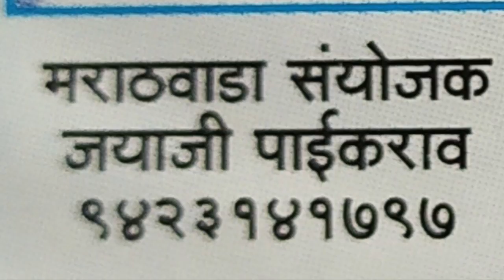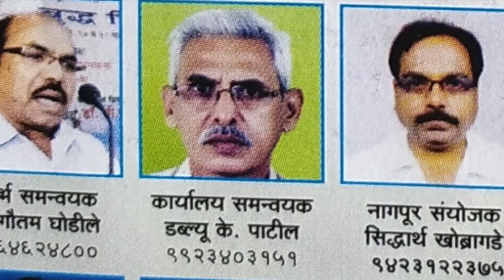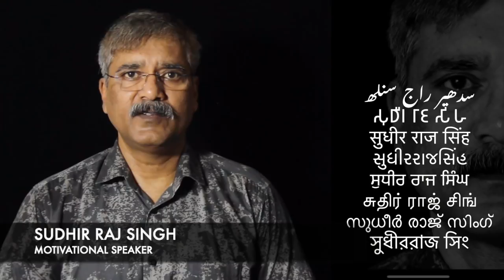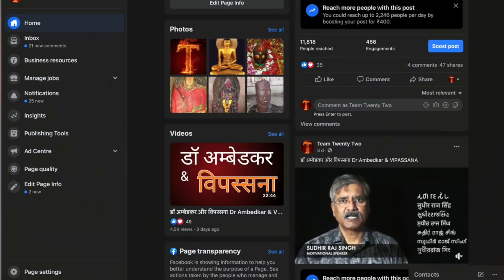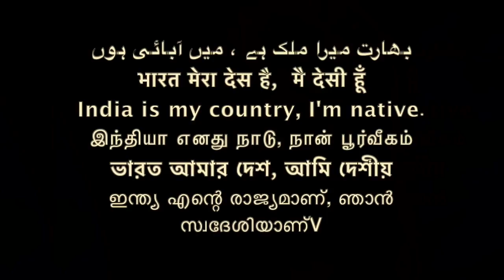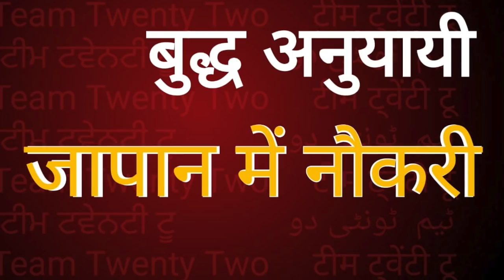जापान में नौकरी बुद्धिस्ट के लिए\\All India Buddh Vihar Commette || Sudhir Raj Singh ||Pali Language